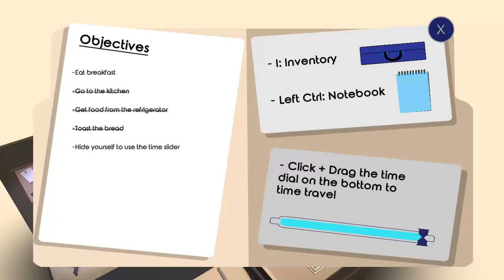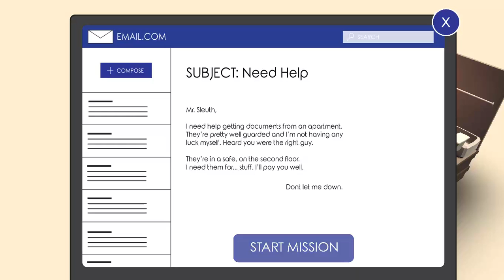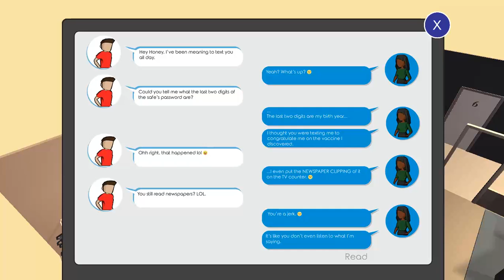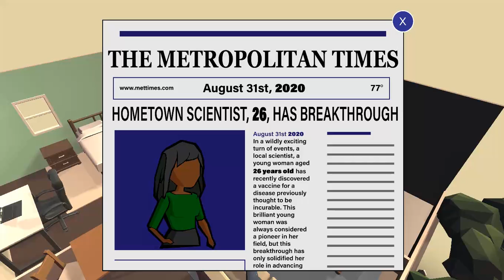Sliptime Sleuth - Gameplay Part 1 - Mission 1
Sliptime Sleuth - Gameplay continue